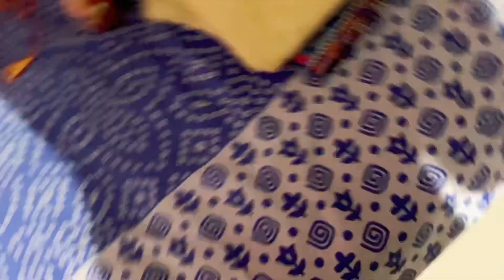Bahut Mushkil se orio challenge shoot kiye | Vlog #400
Aji Priyanshi Ki mu Jal Gai😭 | Vlog #395 |Learnwithpriyanshi #babinayoutuber
Aaj finally 24 hours green challenge shoot kie ☺️| Vlog #386

Itna Sara homewoPeppa pig House Unboxing rk Priyanshi ke liye |Vlog375
Priyanka Ne Aaj kese Prank ki Apni Friend ke upper |Vlog #122
Aaj 2 video shoot Hui 🥰 | Vlog#21Priyanshi Ki marks 😳| Vlog #287
Priyanka Ne Red challPeppa pig House Unboxing enge videItna Sara homework Priyanshi ke liye| Vlog #375 |babinayoutuber learnwithpriyanshio shoot ki 😊|Vlog #121